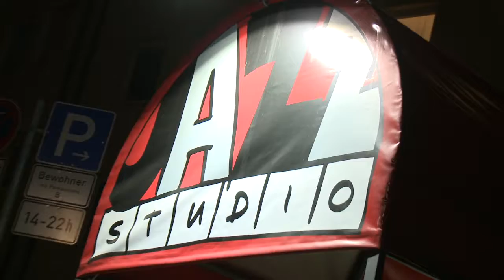Teaser Dissonat Volume 1_1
Teaser zum neuen Film von Norbert Goldhammer
Die Jazz-Szene in Nürnberg ist lebendig. Der Jazz hat in dieser Stadt große Tradition. Wir geben mit unserer 30-minütigen Filmdokumentation interessante Einblicke in die Szene, beleuchten Musik und Musiker, besuchen Clubs und Ausbildungsstätten und lassen den Jazz im Film hochleben. Wir zeigen aber auch, wie schwierig es ist, in diesem Genre als Musiker zu bestehen.
"DISSONANT - Jazz in Nürnberg" wird Ende März originär im Frankenfernsehen ausgestrahlt, danach ist er im Netz abrufbar und kann geteilt werden.
Ende des Jahres 2017 wird ein zweiter Teil folgen.
Gefördert wird die Dokumentation durch das Kulturreferat der Stadt Nürnberg.